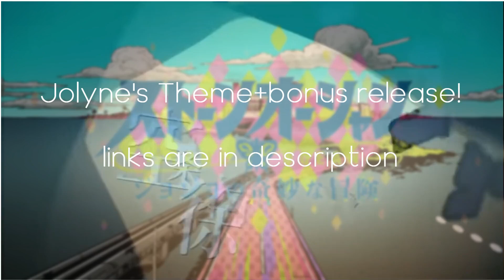Jolyne's theme RELEASE FINALE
alr im done lol
these are on soundcloud cuz i cant use anythin else